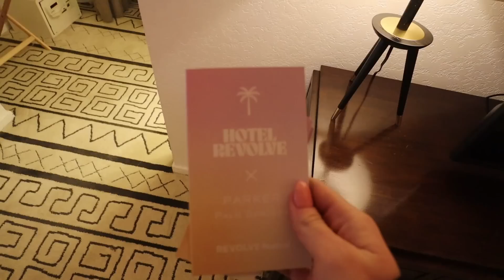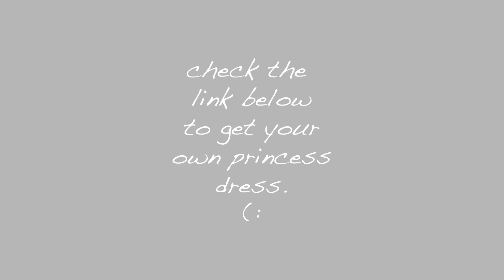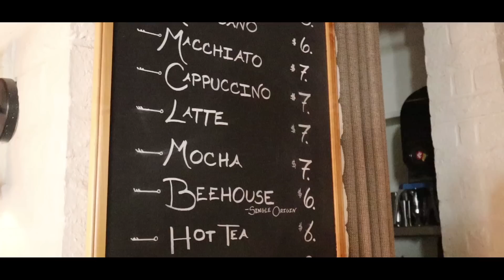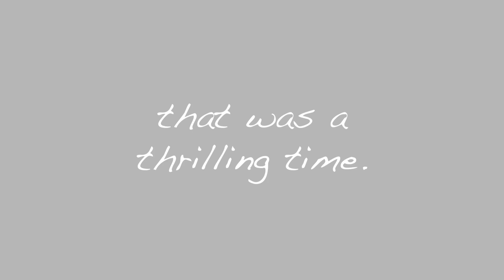its festival season BABY….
FESTIVAL SEASON BABY. I hope you enjoy ;)

Ellie